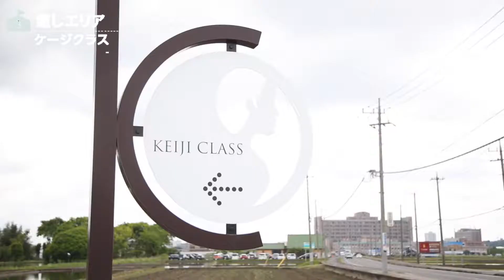暮らふと市2018 いやしエリア プロモーションビデオ